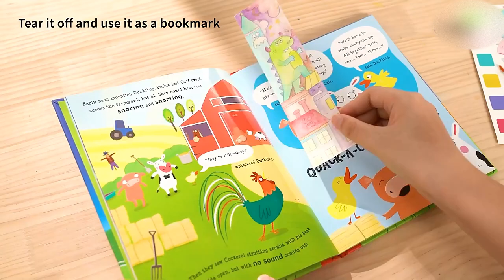Wishtime Diy Pigments Doodle Children's Graffiti Picture For Kids Dip Water To Art Craft Painting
Wishtime Diy Pigments Doodle Children's Graffiti Picture For Kids Dip Water To Art Craft Kids Painting diy watercolor @5MinuteCraftsDIY